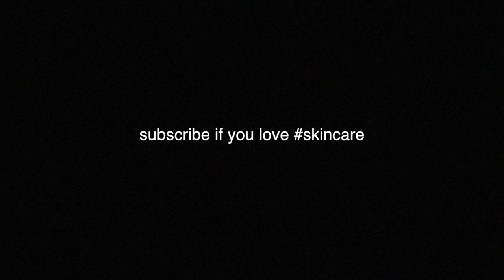Get UN Ready with Me | Mexico Trip, College, & Miracle Cleanser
PRODUCTS MENTIONED

-Arcona Cranberry Gommage
-Glytone Acne Cleanser
-Mario Badescu Rosewater Spray
-Dr. Brandt Oxygen Facial Mask
-Sunday Riley C.E.O. Moisturizer
-Sheseido Wrinkle Resist Eye Cream
-BITE Lip Mask “Agave”
-Mario Badescu Spot Treatment

-FREE Lyft ride "POLINA470470"